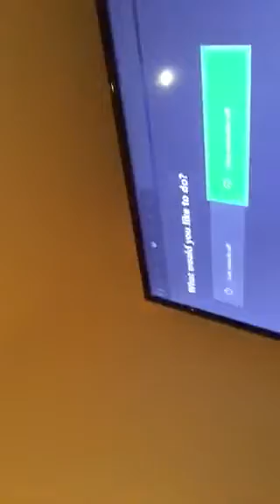My vlog fam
As I said guys go and sub to keke vlogs